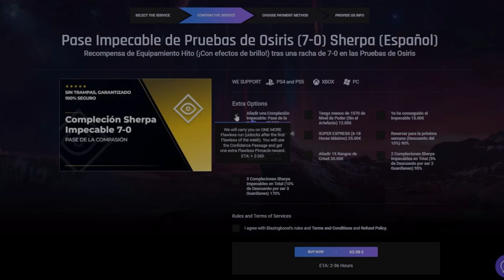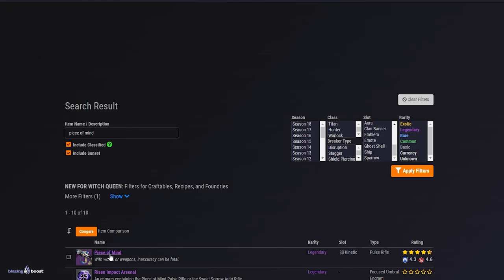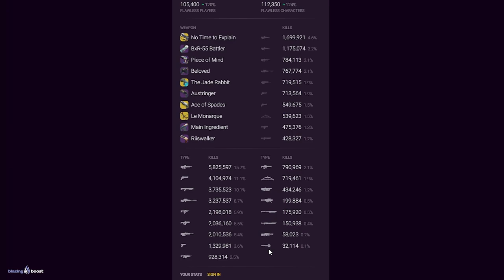ESTE ES EL NUEVO META en PVP! | Destiny 2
0:00 Introducción
0:41 Nuevo Meta PVP - Armas
3:47 Nuevo Meta PVP - Arquetipos
5:22 Outro

► ¡Sígueme!
• Accesorios Gaming 10% dto. Código wildgamer

💠MI PC:
• CPU: AMD Ryzen 7 5800X 3.8 GHz 8-Core Processor
• GPU/ Gráfica: Gigabyte GeForce RTX 3060 12 GB
• PLACA BASE: Asus ROG STRIX B550-F GAMING (WI-FI) ATX AM4
• CPU Cooler: Corsair H100i RGB PLATINUM 75 CFM
• Memoria RAM: Corsair Vengeance RGB Pro 32 GB DDR4-3200 CL16
• ALMACENAMIENTO: Samsung 970 Evo Plus 1 TB M.2-2280 NVME
• TORRE: Corsair iCUE 465X RGB ATX
• FUENTE: Corsair 850 W